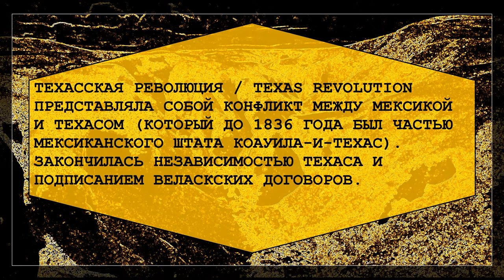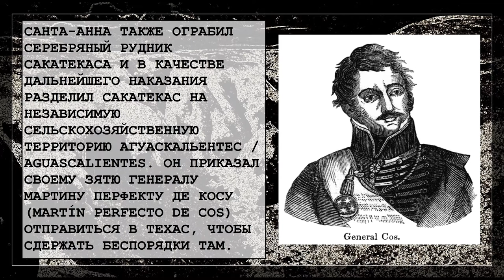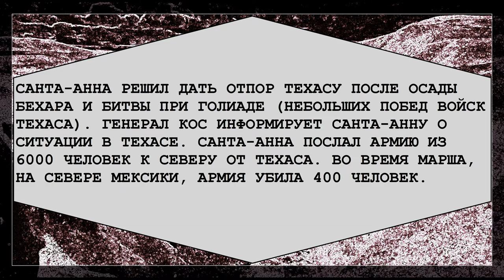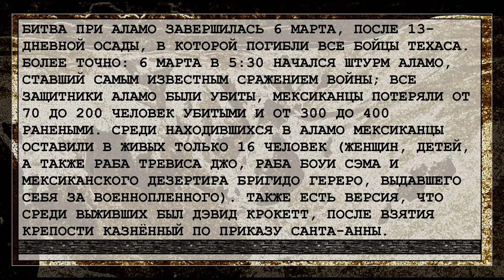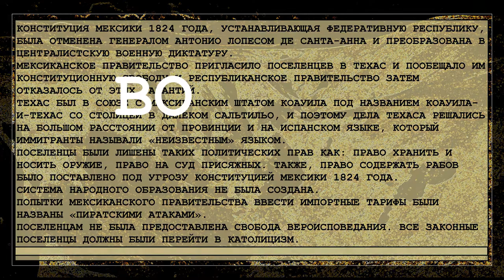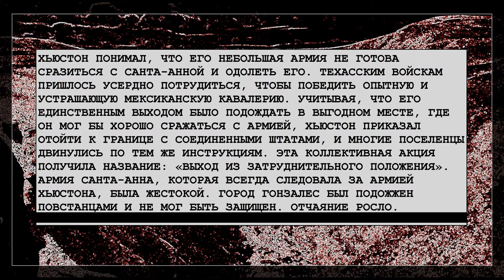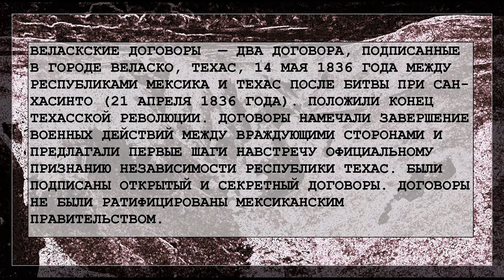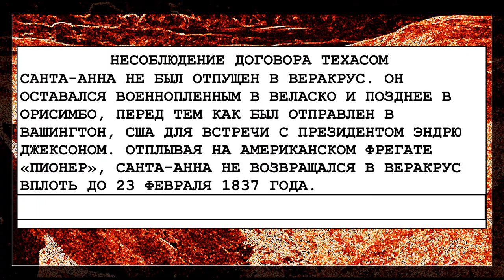🟫 Техасская революция (1835-1836) / Внимательное изучение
О Техасской революции.
ТЕХАССКАЯ РЕВОЛЮЦИЯ ПРЕДСТАВЛЯЛА СОБОЙ КОНФЛИКТ МЕЖДУ МЕКСИКОЙ И ТЕХАСОМ (КОТОРЫЙ ДО 1836 ГОДА БЫЛ ЧАСТЬЮ МЕКСИКАНСКОГО ШТАТА КОАУИЛА-И-ТЕХАС). ЗАКОНЧИЛАСЬ НЕЗАВИСИМОСТЬЮ ТЕХАСА И ПОДПИСАНИЕМ ВЕЛАСКСКИХ ДОГОВОРОВ.
Изображения в этом видео являются изображениями в свободном доступе / общественного достояния.
00:00 ИСТОРИЯ
00:48 НАЧАЛО РЕВОЛЮЦИИ
01:28 РЕВОЛЮЦИЯ В ТЕХАСЕ
02:05 ТЕХАССКАЯ ПОБЕДА
03:09 НАСТУПЛЕНИЕ САНТА-АННЫ / ПРОДВИЖЕНИЕ НА СЕВЕР
03:35 АЛАМО
05:31 ДЕКЛАРАЦИЯ О НЕЗАВИСИМОСТИ ТЕХАСА ОТ МЕКСИКИ
06:51 ВОЕННЫЕ СТОЛКНОВЕНИЯ
08:50 ВЕЛАСКСКИЕ ДОГОВОРЫ